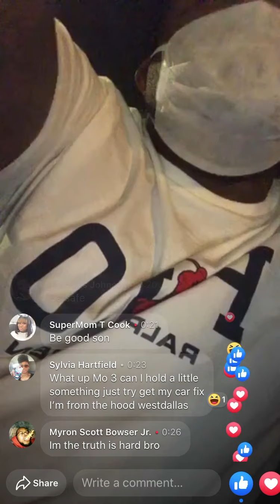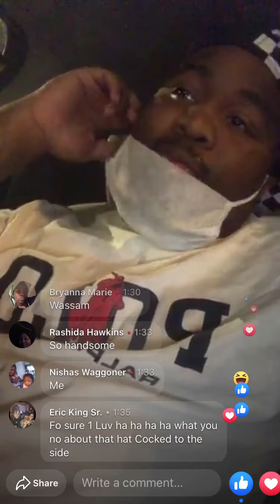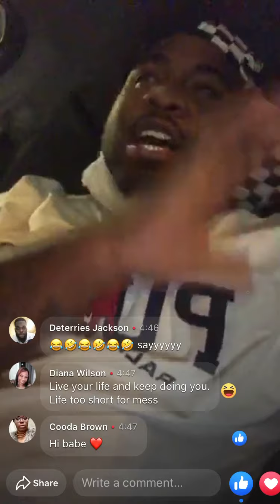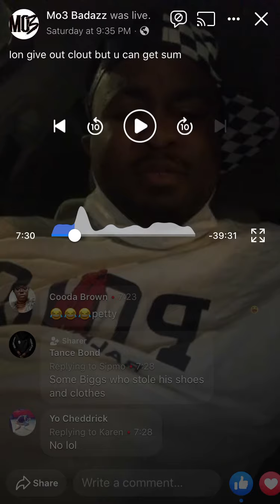Mo3 going live about haters!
Facebook live recording of Mo3 going off